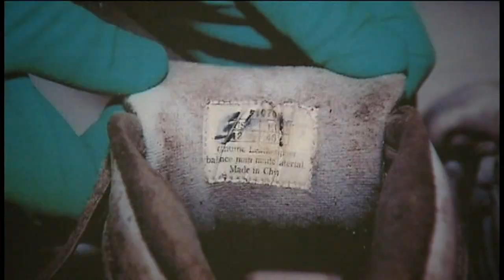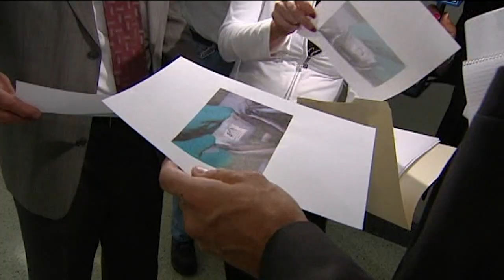New evidence points to new suspect in Riley Fox case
During the FBI's canvas, agents spoke to a woman who told them about a man named Scott Eby, with whom she'd been in a previous relationship.